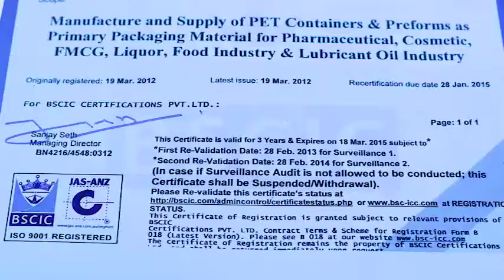SUNPET TPAC Packaging AV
SUNPET_TPAC Packging AV
A leading brand in pet bottle packaging in India.

Director: Rajan Anekar
Agency: Thumbprint Advertising Pvt. Ltd
Dop: Pawan Sahu